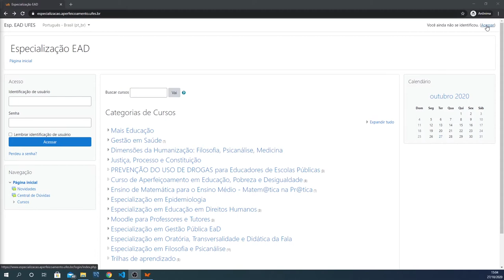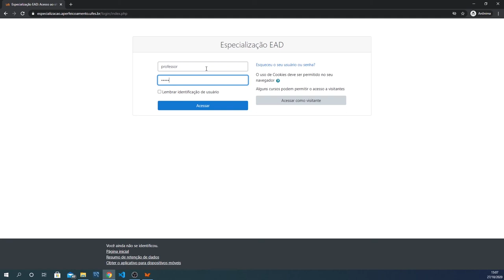Acesso às plataformas (Login) (LDI/Sead/Ufes)